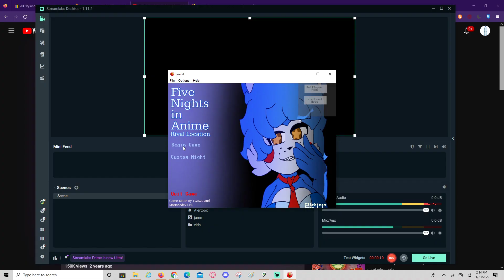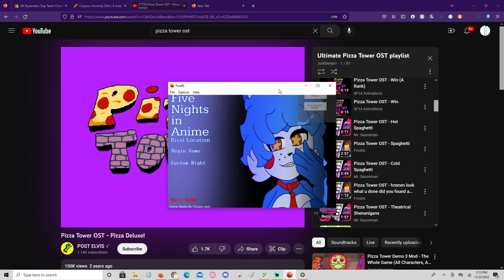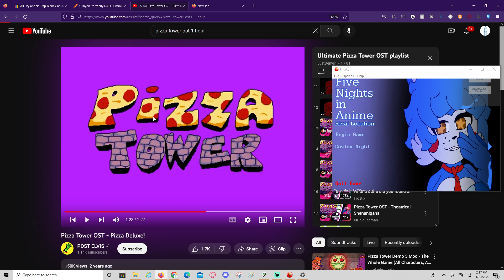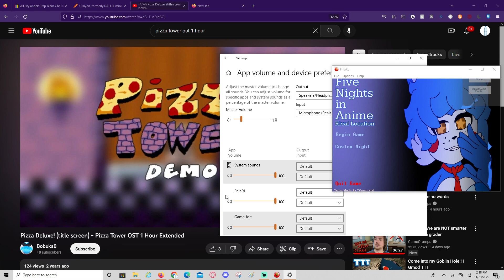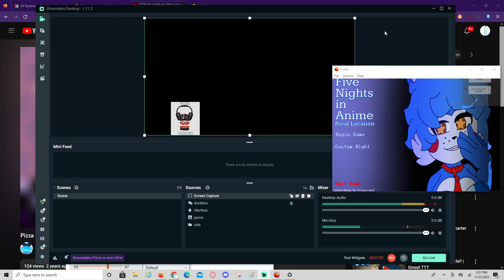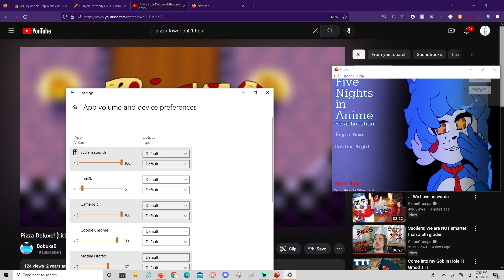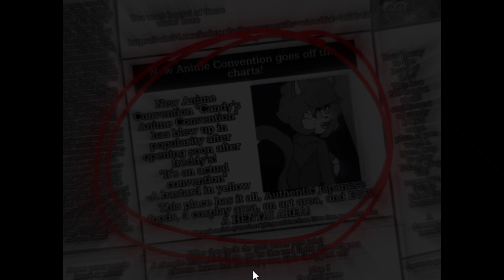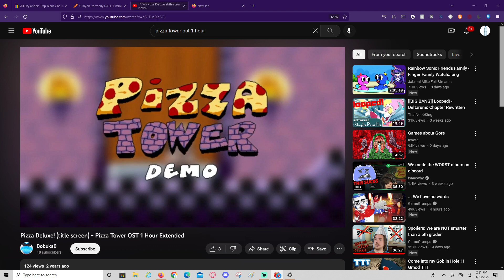pizza tower and i guess fnia rival location ep 1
it is just worse five nights at candys night one. and this game is super buggy